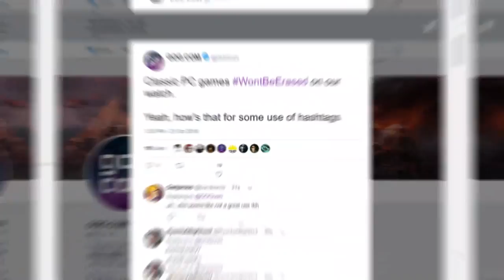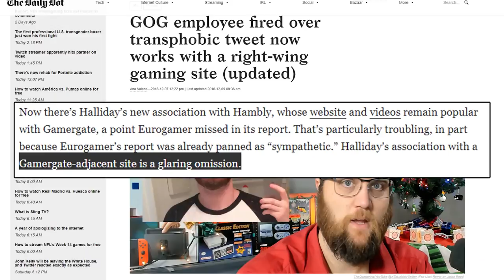Former GOG Community Manager quits The Quartering's Exclusively Gaming over Harassment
This weekend it was announced by Jeremy Hambling of the YouTube channel The Quartering that the former GOG Community Manager Sean Halliday was stepping down from the Indiegogo funded project “Exclusively Gaming”. This is apparently a result of continued harassment by a subset of social ideologues and recent articles and false statements made by The Daily Dot.

Hibiki
Jonathon
Aidosyne
Lord
Thomas
Jera
Skorn
Munchman
mad1316
Kyle
Angelo
JÃ¯n
Schro
Snake
Kurt
Will
Chris
JAXMerrick
Janos